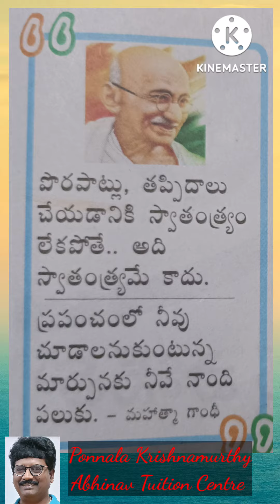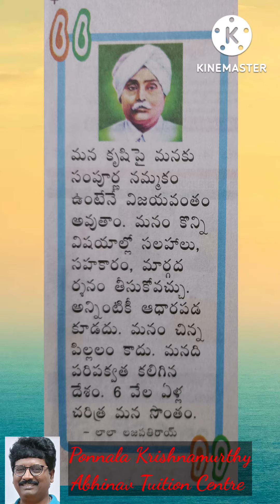INSPIRATION|మంచి మాటలు|PONNALA KRISHNAMURTHY|ABHINAV TUITION CENTRE|PKM ATC